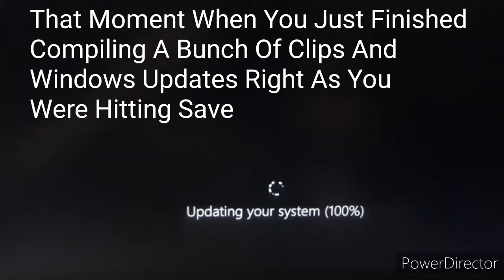Why Danger 5 Is The Best Show Ever